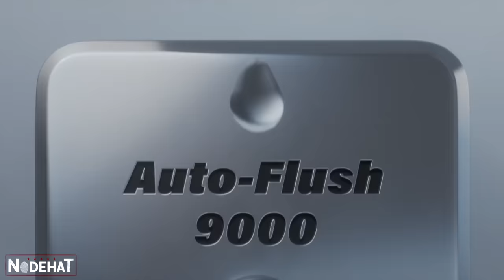A GAROTA mais AZARADA do MUNDO recebe a MOEDA LENDÁRIA DA SORTE de um GATO PRETO - RECAP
A corajosa e azarada Sam Greenfield se aventura na encantada Terra da Sorte, onde terá que se aliar a criaturas mágicas para mudar seu destino.
Nome do Filme: L u c k.